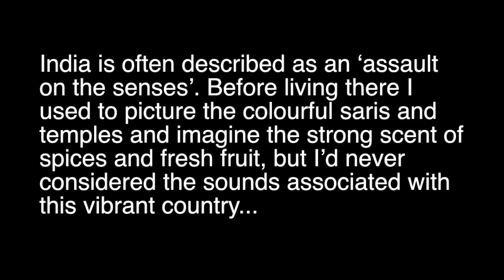India Volume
This video is about India Volume